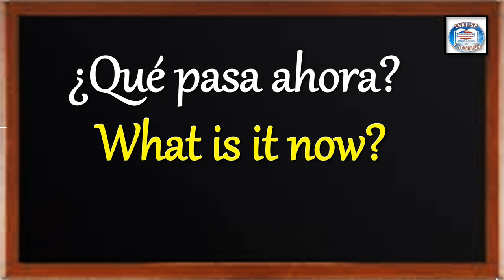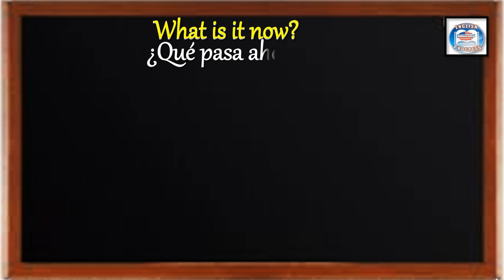👉275 ¿CÓMO SE DICE EN INGLÉS? ¿QUÉ PASA AHORA?